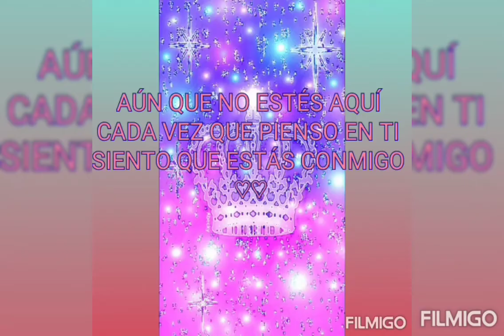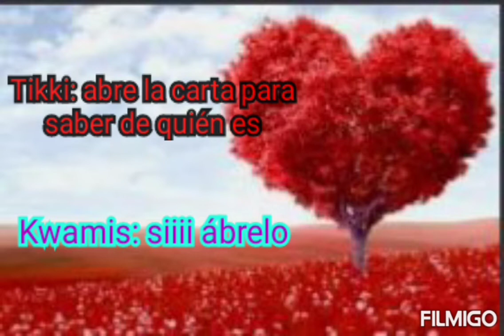Entre el am♡r y el odio //Capitulo 2: Una carta de amor 💌